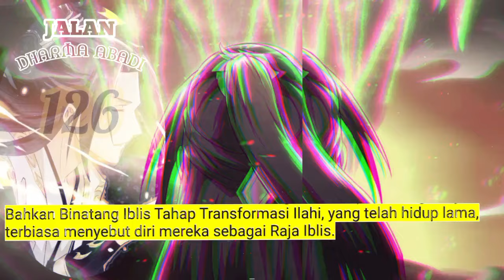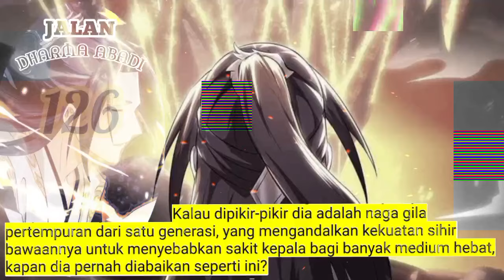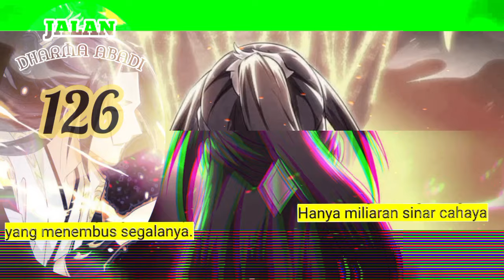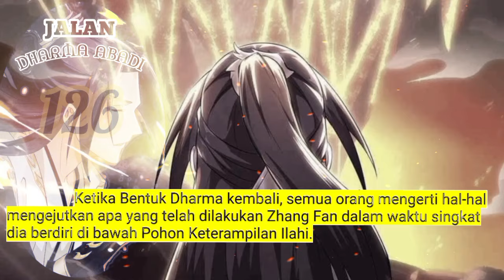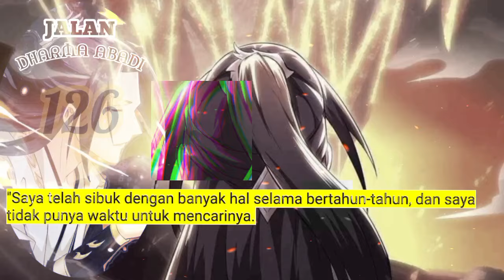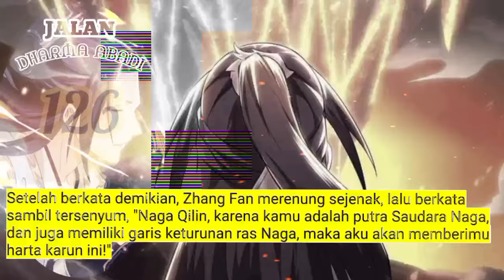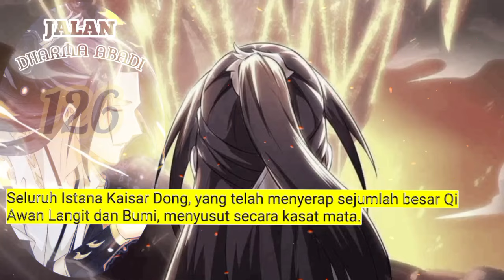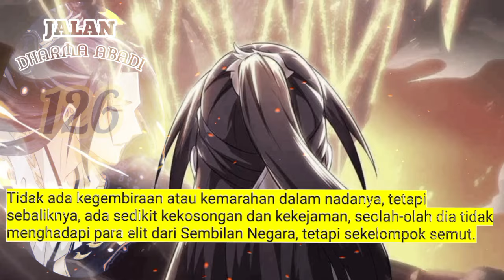Jalan Dharma Abadi season 126